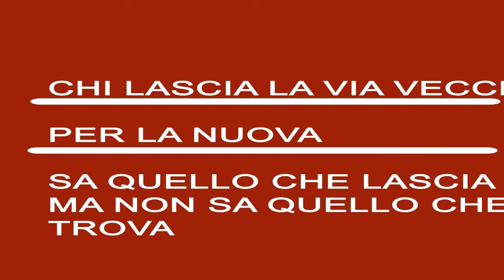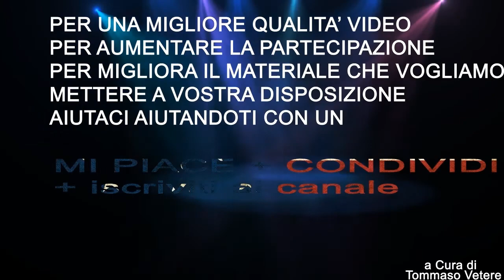Come Sarebbe il Mondo se Seguissimo i Proverbi? -Catetere T u b e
Che mondo sarebbe se le nostre massime, fossero proprio i proverbi popolari?

FreeMen Tube è un Canale creato per video Universitari o comunque inerenti nell'ambito scolastico e sociale; potrete quindi guardarli, commentarli ed anche voi potrete inviare dei video per questo canale o suggerire che tipo di video vorreste. Una piattaforma dove tutti possono interagire. Pian piano si cercherà di allargare la collaborazione arrivando a video sempre più inerenti all'obbiettivo di questo Canale, ovvero creare dei video umoristici\ironici\satirici\informazione sulla situazione odierna del nostro Paese e del globo intero.
Qualsiasi sia la vostra iniziativa noi proveremo a supportarvi, di qualsiasi natura essa sia, soprattutto se inerente agli studi. Si tenterà anche di creare uno spazio per la pubblica informazione.
Grazie alle vostre -ISCRIZIONI- riusciremo a migliorarci sempre di più.